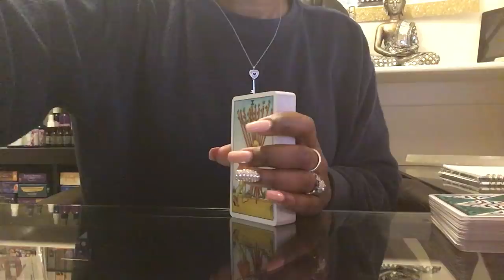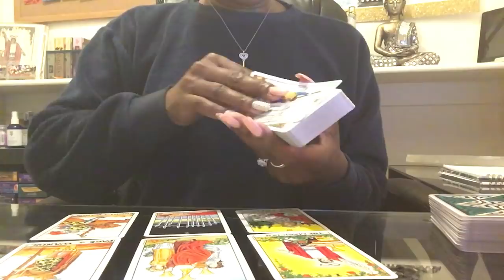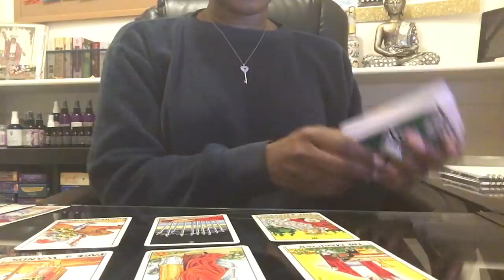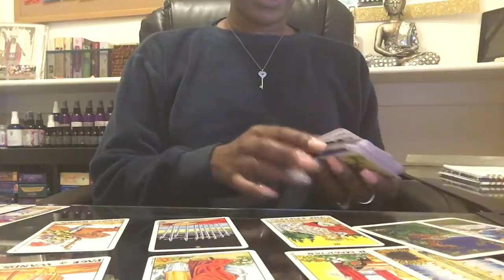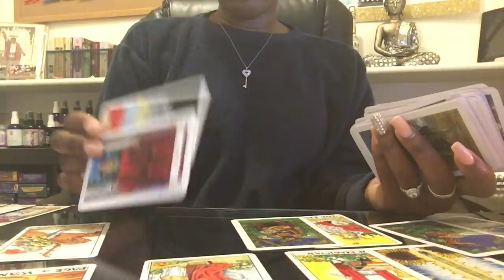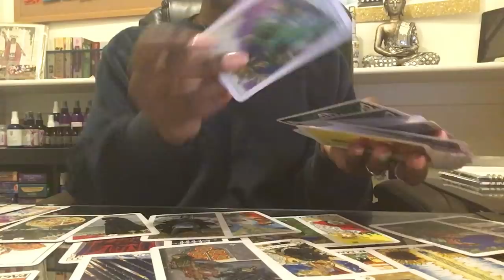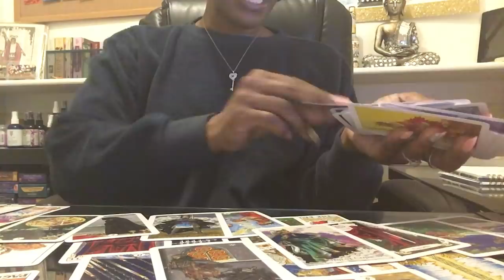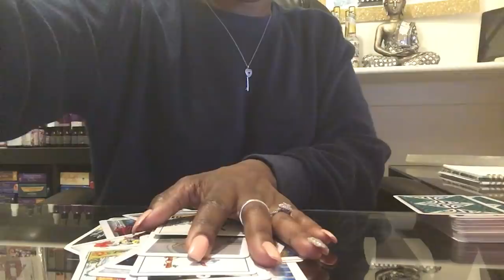Gemini - They Know They Messed Up! Offers Coming In... BONUS READING - JAN 2019